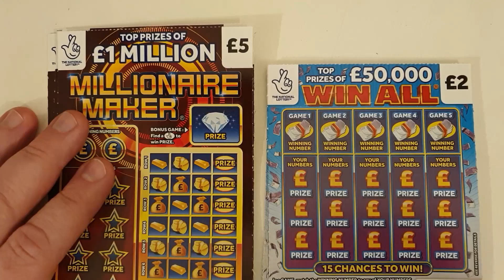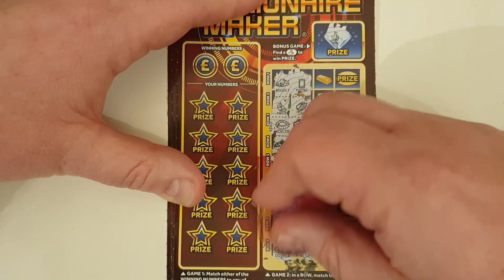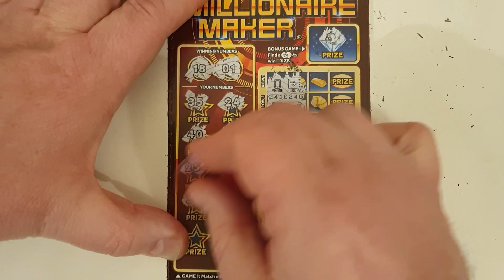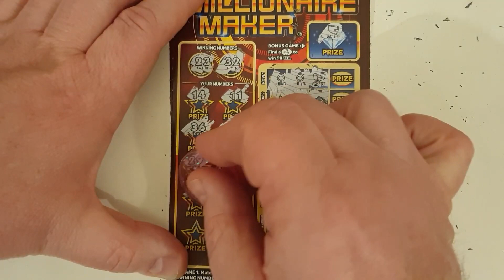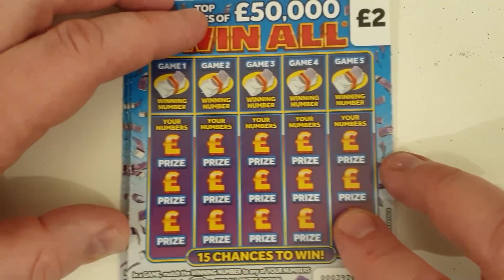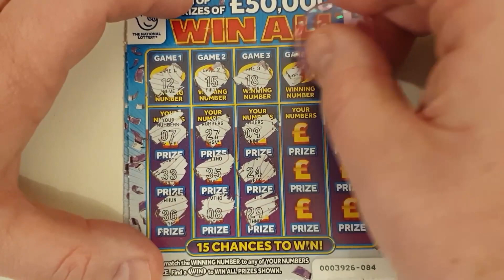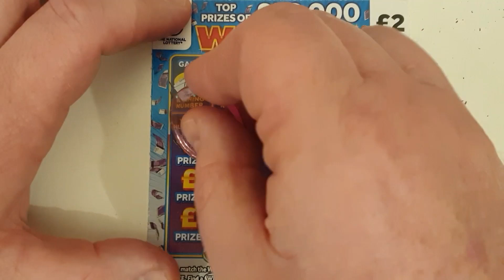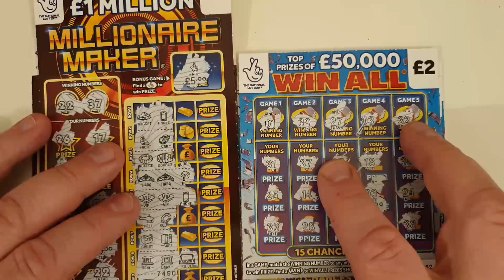National Lottery scratch tickets reviewed in todays video. Which will have the biggest win?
National Lottery scratch tickets reviewed in todays video. I am hoping for an early Christmas present from the Lottery. It doesn't have to be a million, I'd happily settle for half a million quid.
£30 mix of Millionaire Maker and the new Win All scratch card.